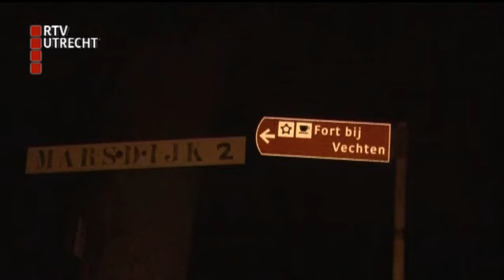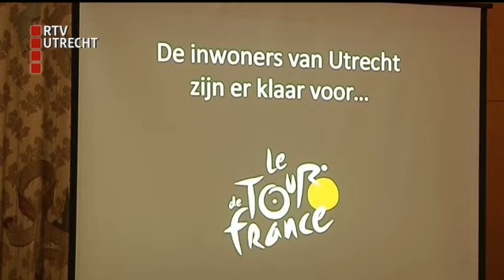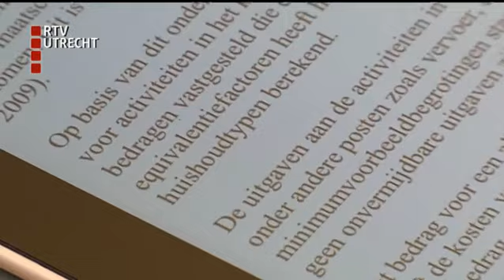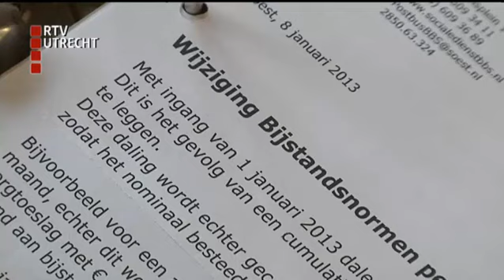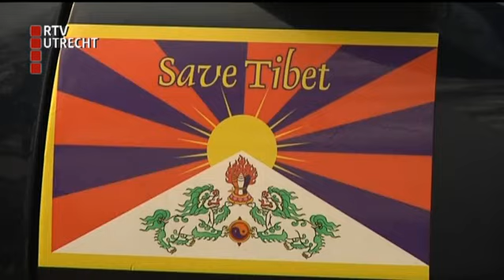U Vandaag - za 9 maart 2013, 17:00 uur [RTV Utrecht]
Ondergrondse hennepplantage Zeist ligt op provincieterrein; inwoner Houten ontvoerd door gemaskerde mannen; Utrechtse papierophalers met elkaar op de vuist; Rabobank geen sponsor meer van tourstart onder de Dom; metaalbrand Montfoort lastig te blussen. (C) RTV Utrecht